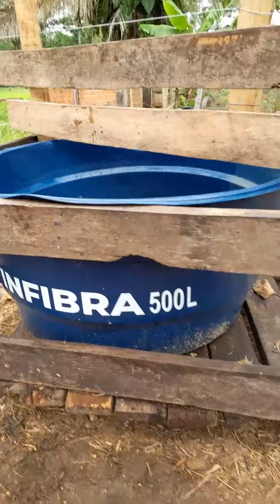LAVANDO A CAIXA D'ÁGUA DO CONFINAMENTO SUJA D MAIS 🐂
✉seu comentário
↪compartilhar nossos vídeo